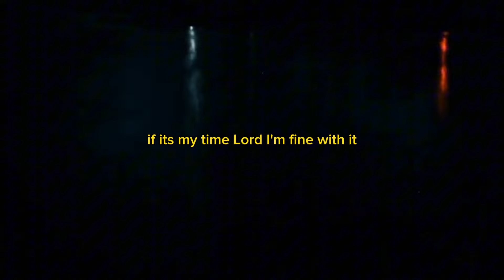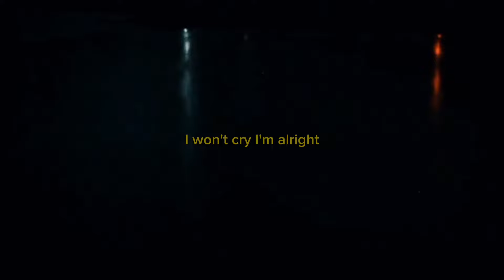Skippy - “If its my time” (lyric video)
Song is out now ❤️